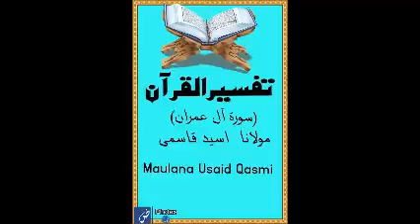39 surah aal e imran _sabr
tafseer e quran by maulana usaid qasmi